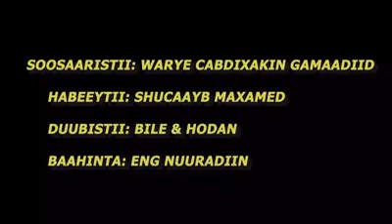Waraysigii Ygu Denbeeyay Ee Uu Bixiyo (AHUN) Cali Khaliif Galaydh..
Xiligaas oo uu ku sugnaa magaalada jigjiga ee DDSI.